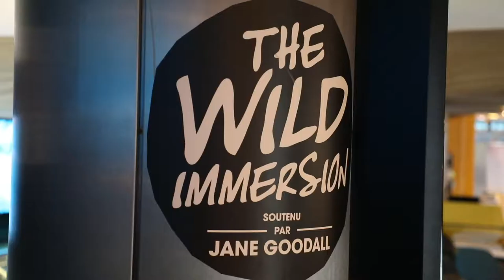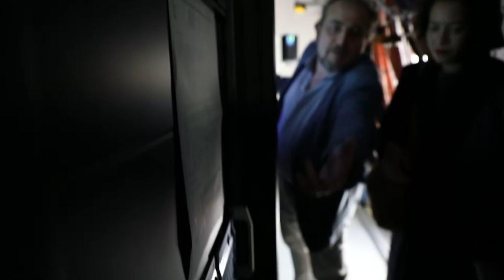ISCPA PARIS I DECOUVERTE DE LA 4DX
Nos étudiants en 2ème année de Production sont allés découvrir la 4Dx au PATHE BEAUGRENELLE. Merci à eux pour l'accueil et la visite.